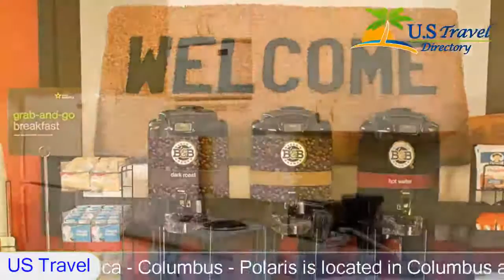Extended Stay America - Columbus - Polaris - Westerville Hotels, OHIO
Extended Stay America - Columbus - Polaris 2 Stars Hotel in Westerville ,OHIO Within US Travel Directory This Extended Stay America - Columbus - Polaris is located in Columbus and especially designed for longer stays, with all rooms featuring a fully equipped kitchen.
 The hotel offers free WiFi and a 24-hour front desk.
Every kitchen at Extended Stay America - Columbus is equipped with a stove , microwave and a fridge.
 The hotel also provides guests with laundry and ironing facilities, upgraded bedding with extra pillows, and a water filter in in every room.
The property offers free onsite parking and free local phone calls.
 Attractions within close proximity to the hotel include the Polaris Fashion Place, the JP Morgan Chase and the Columbus Zoo.

Location in : 8555 Lyra Drive,OH 43240, Westerville, OHIO